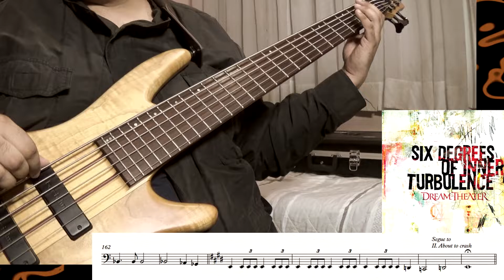Overture (Dream Theater) - bass cover (sheet music included)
Overture, instrumental track from the album: “Six degress of inner turbulence” (2002). I'm using an Ibanez SR1006 Prestige (Ernie Ball strings), Darkglass B3k v2, DBX 266XL compressor, MXR bass compressor and plugins from Slate digital, Softube and PSP Audioware.